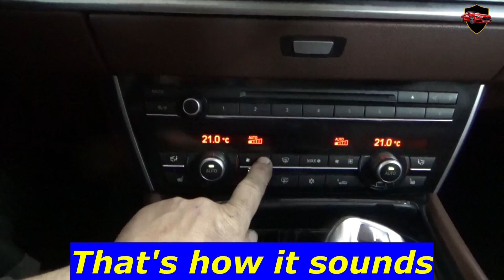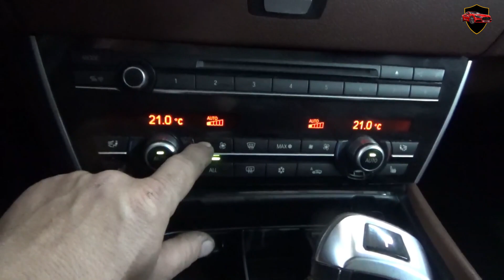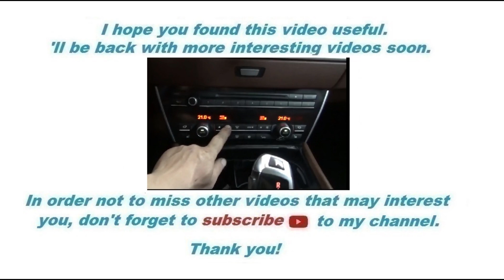Blower noises and vibration at BMW F07, F10, F11.blower replacement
If your car has certain noises and vibrations at higher speeds than the blower, this can be a problem, watch how to fix it on my YouTube channel.